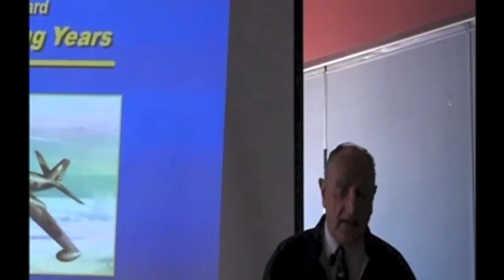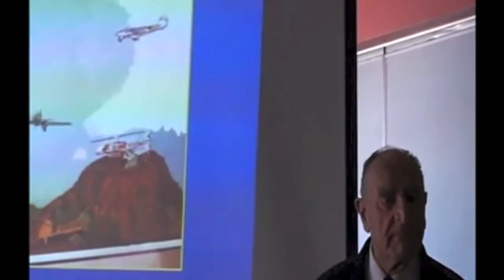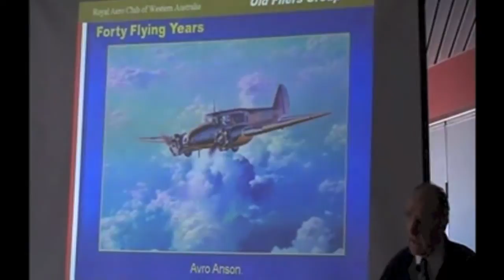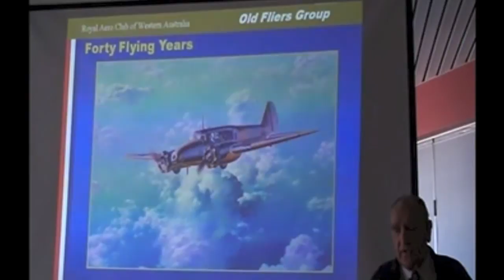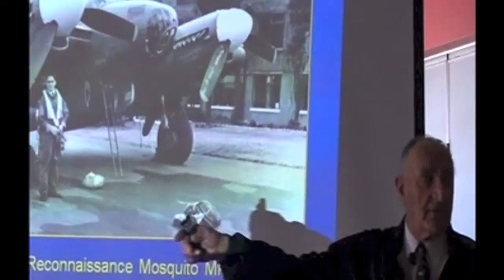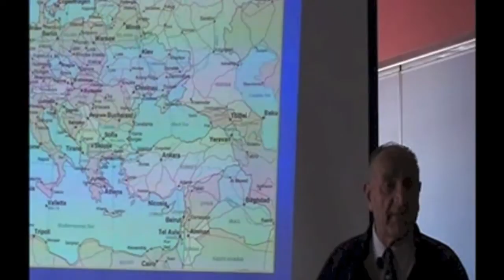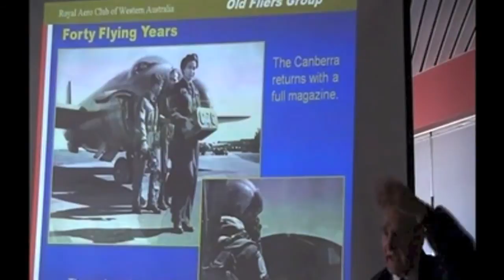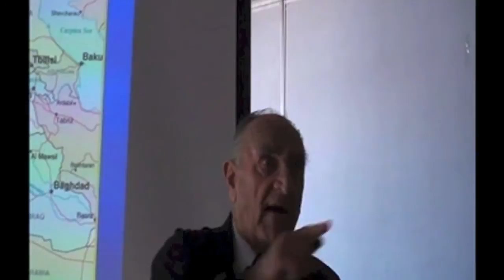Joe Ward: Mosquito and Canberra aircraft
Joe Ward's forty year career as a Pilot from 1943 to1983 saw him fly both Helicopters and Fixed Wing and as a Commercial then Military pilot. He makes light of the many prangs and dangerous situations he found himself in. He was amongst the first to discover "clear air turbulence" and "jet streams" in a dramatic way.